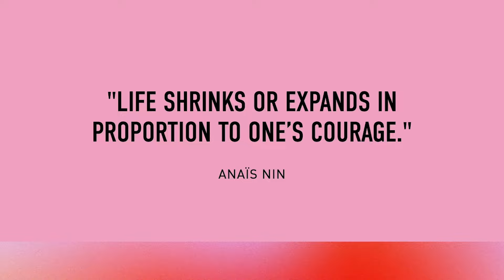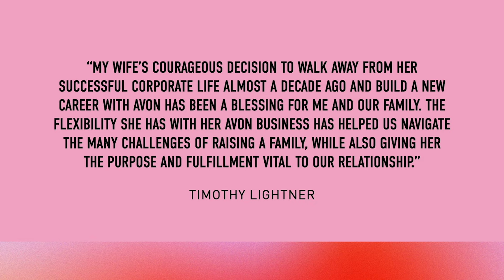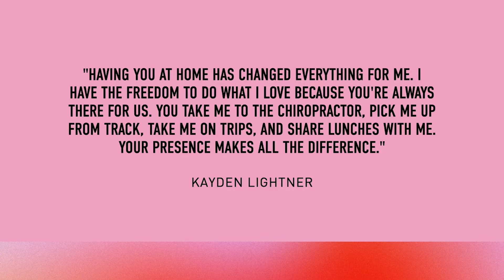Avon Visionary, Natasha Lightner Addresses Avon Connect 2024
This is a can’t miss moment of Connect. Hear from Bronze Executive Leader and Rose Circle Seller, Natasha Lightner. Learn what inspired her to join Avon, how she has built her success, and found her voice as an Avon Ambassador. Get ready to be inspired.